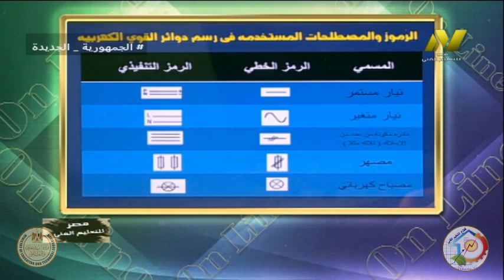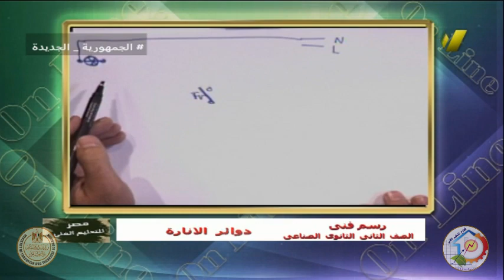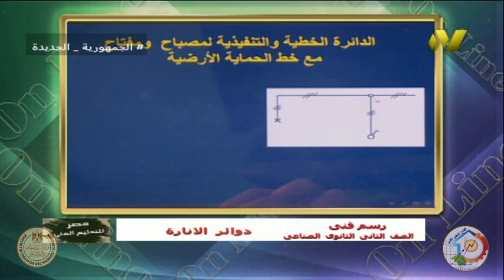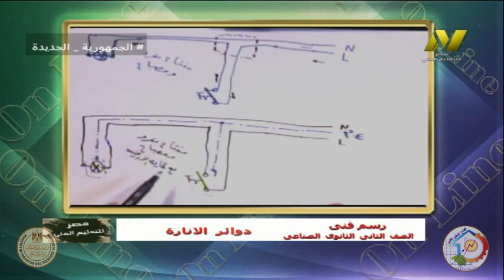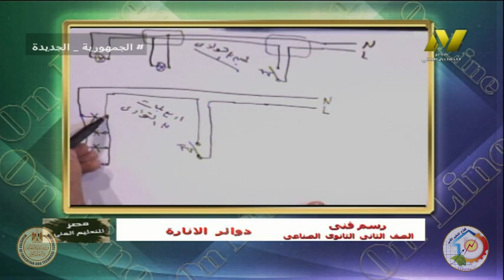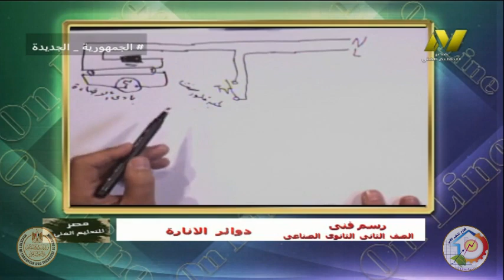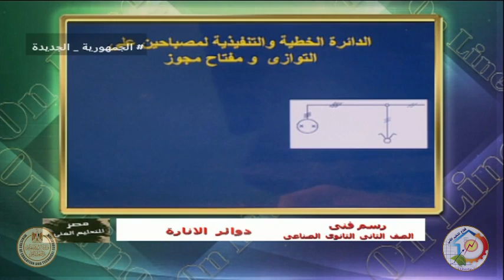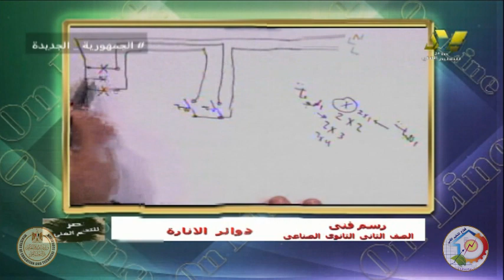الصف الثانى صناعى - تركيبات ومعدات كهربية - رسم فنى - دوائر الانارة - أ عبد الوهاب الروبى